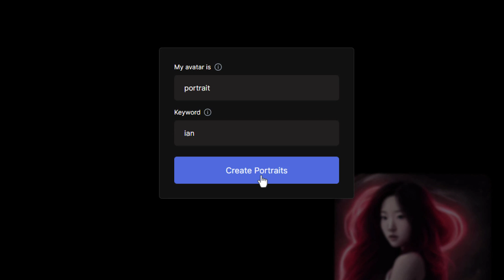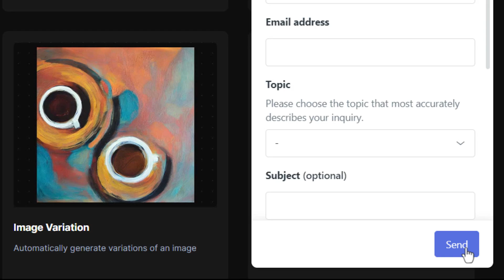How to Train Custom AI Models | Runway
This tutorial will teach you how to train your own custom AI model for endless generative possibilities... Start here: app.runwayml.com